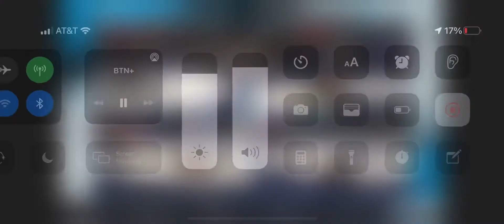2021 197 lb Big Ten Championships Wrestling Quarter Finals 4 screens multi view cam.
2021 197 lb Big Ten Championships Wrestling Quarter Finals 4 screens multi view cam.  Warner, Iowa vs Penola, Purdue.  Schultz, Nebraska vs Hoffman, Ohio state. Davidson vs Caffey, & Beard vs Amine.